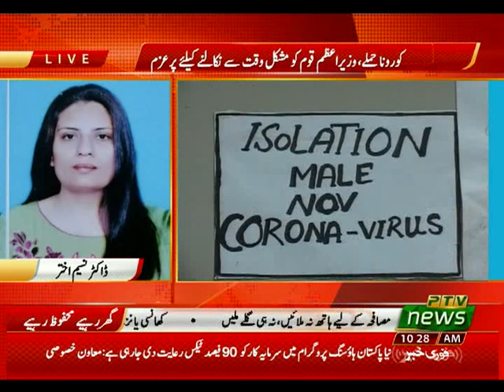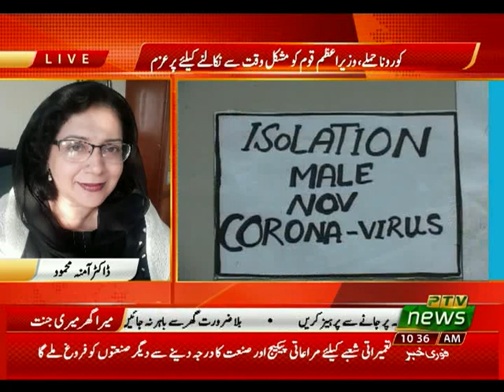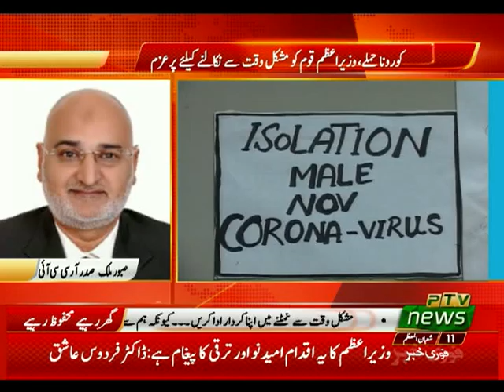MERA GHAR MERI JANAT P1 05 04 2020